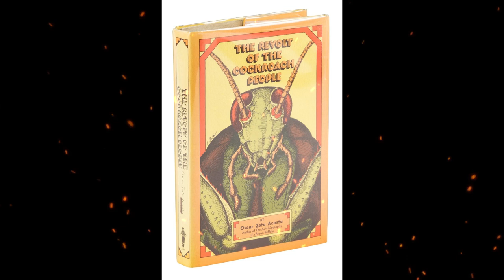Plot summary, “The Revolt of the Cockroach People” by Oscar Zeta Acosta in 3 Minutes - Book Review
"The Revolt of the Cockroach People" is a novel by Oscar Zeta Acosta, published in 1973. The story follows the life of the protagonist, Brown Buffalo, a lawyer and activist who fights for the rights of Mexican Americans in Los Angeles during the late 1960s and early 1970s. Brown Buffalo becomes involved in the Chicano Movement, a social and political movement that seeks to empower Mexican Americans and confront issues such as police brutality and discrimination. The novel explores themes of identity, activism, and cultural alienation. Acosta's writing offers a powerful and candid portrayal of the Chicano experience and the struggles of marginalized communities.